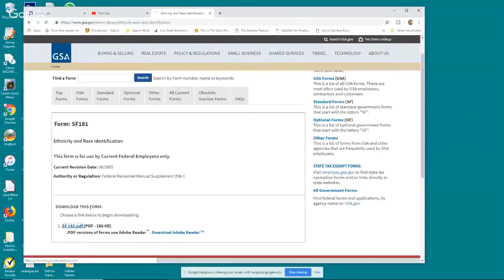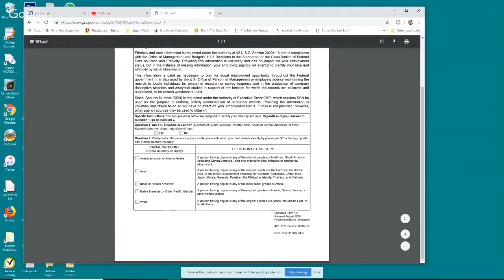Live Chat With the Moors in America